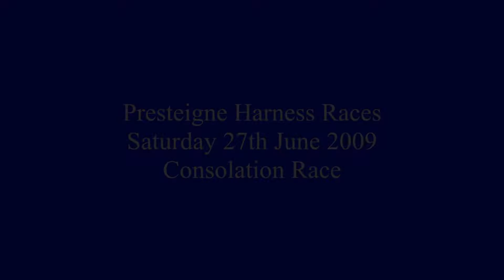Presteigne Harness Races 2009 Consolation Race